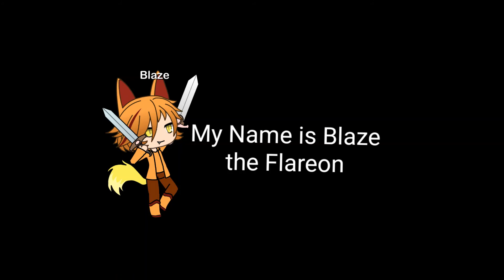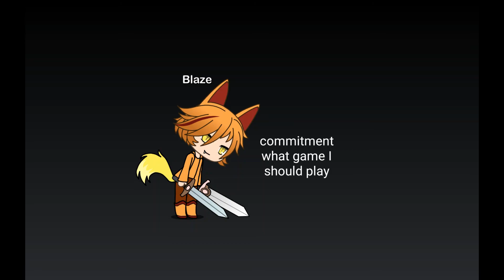Freedom Planet 2 walkthrough part 11 Carol